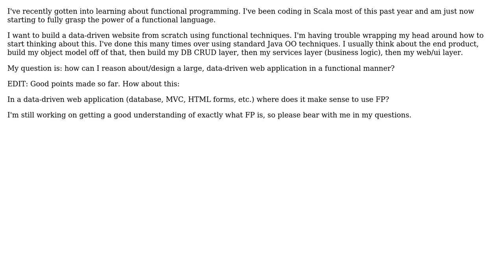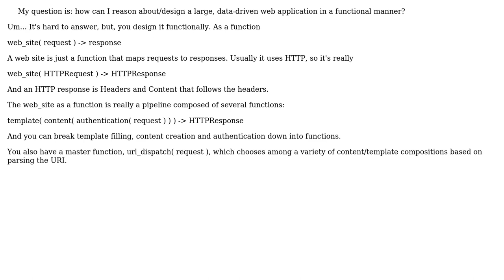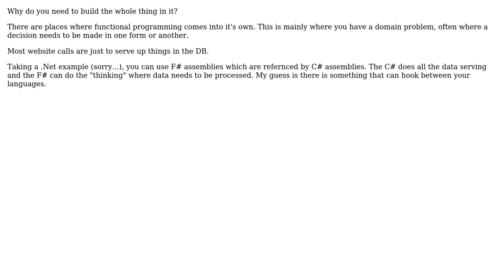Software Engineering: Beginning to think functionally (3 Solutions!!)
Software Engineering: Beginning to think functionally

With thanks & praise to God, and with thanks to the many people who have made this project possible! | Content (except music & images) licensed under CC BY-SA | Music | Images & others | With thanks to user three-cups user S.Lott user Darknight user Dan and the Stack Exchange Network Trademarks are property of their respective owners. You are responsible for your own actions.